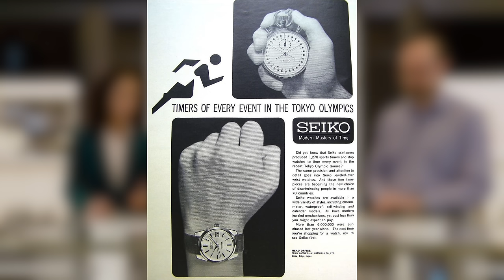Phénomène horloger : élémentaire mon cher Seiko !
Pourquoi depuis quelques années, la marque horlogère Seiko s’infiltre au cœur des discussions des passionnés et des collectionneurs ? À la demande générale, Frank Sans C enquête sur ce phénomène avec un le concours d’Isabelle Couturet, la présidente de Seiko Europe et de Frédéric Blond, le directeur de la boutique parisienne. Très intéressant...